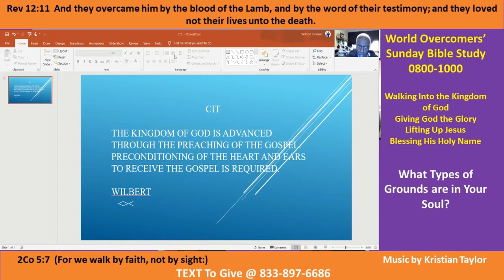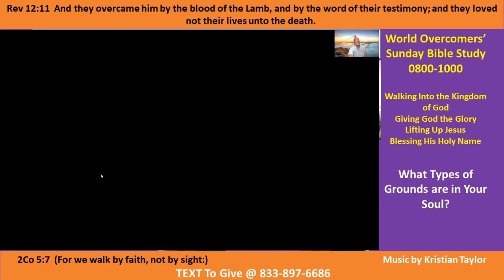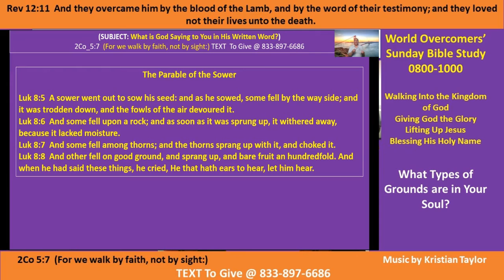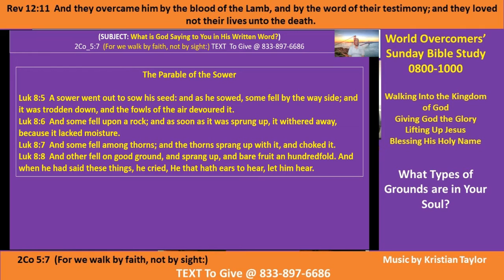Types of Grounds in Your Souls- Pt A - Kenny-WOCM -25 Apr 21 - Giving God the Glory